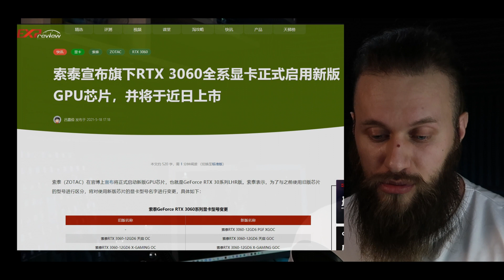Ещё один ОГРАНИЧИТЕЛЬ ОТ МАЙНИНГА на рынке – ZOTAC анонсировала видеокарты с технологией LHR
Третий в списке по анонсу видеокарт RTX 3000 с технологией защиты от майнинга LHR.
Поскольку буквально недавно Nvidia дала зеленый свет на анонс и релиз видеокарт GeForce RTX с новым графическим процессором, который на уровне софта и харда оснащен защитой от добычи эфириума - теперь это уже сделало три фирмы-партнёра: GALAX, Gigabyte и ZOTAC.
Хотя у последноего ограничитель только для RTX 3060. Остальные, пока что, под вопросом.

Подробней? В видосе (: Приятного!

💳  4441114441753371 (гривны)